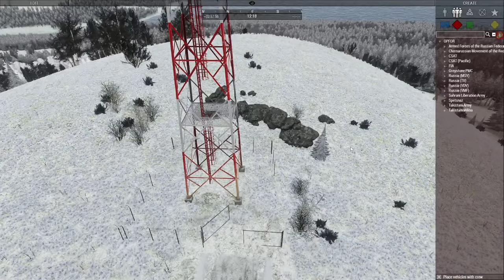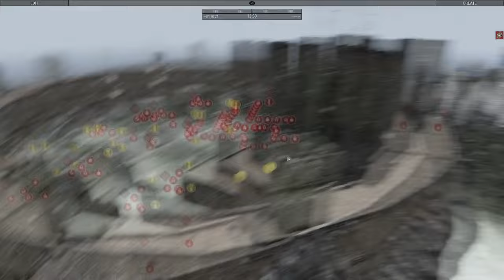The Call of Duty (Army 3 Hunt for Zakhaev)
This is the last op we did in the Modern modpack before we went to Halo. A multiprong attack utilizing SAS and Marine forces attacking the compound Zakhaev is held up in.
Don't have Arma? Community Discord!